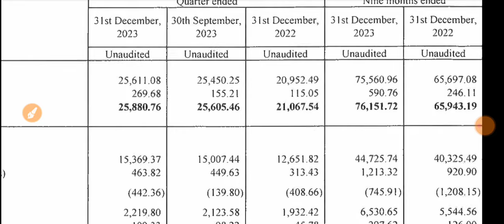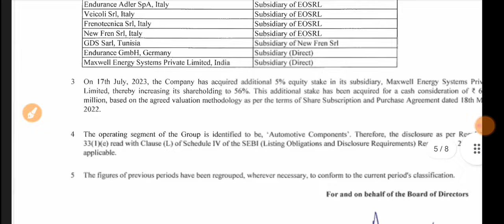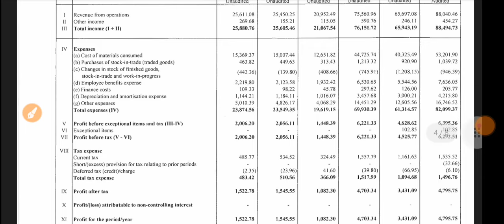Endurance Technologies Q3 Results 2024 🔴 Endurance Result 🔴 Endurance Technologies Latest News